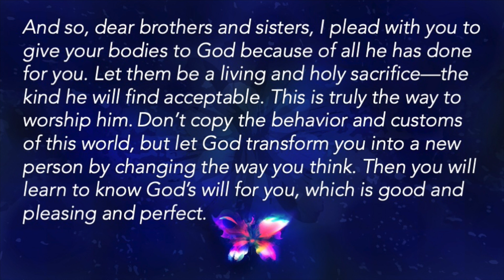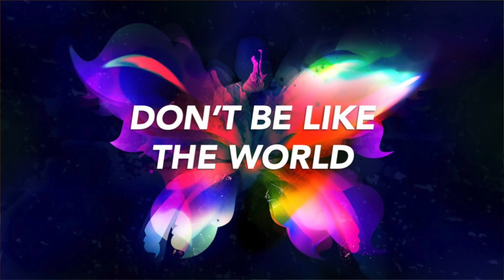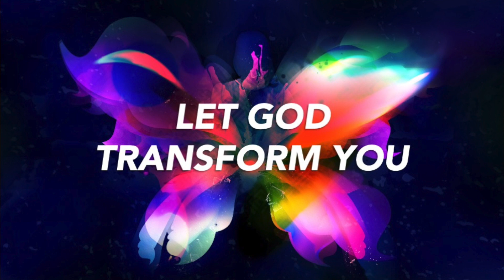Transformed By God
Understanding that God wants to change your life by changing how you think.